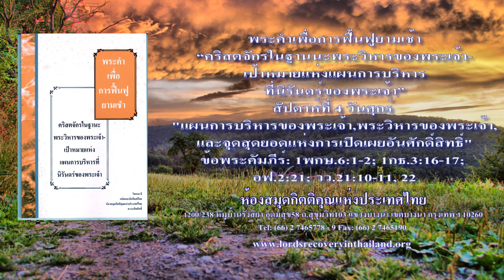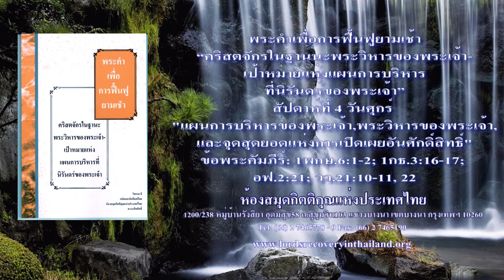Week 4 Day 5 Thai Reading The Church as the Temple of God the Goal of God's Eternal Economy